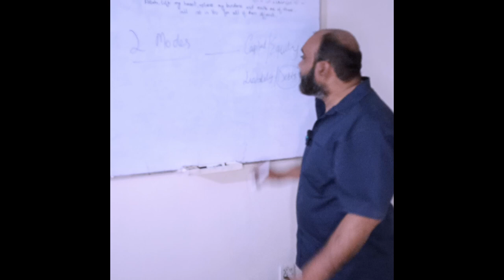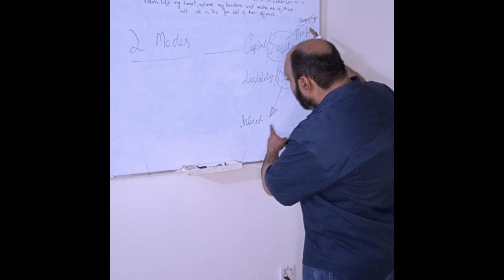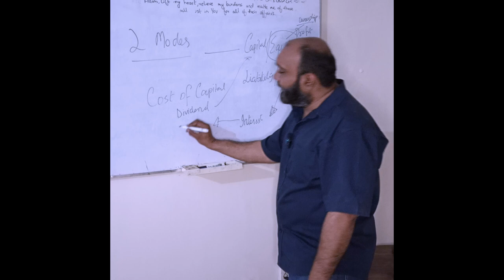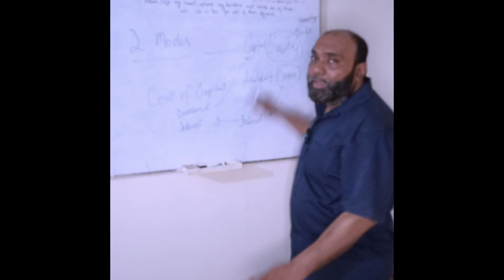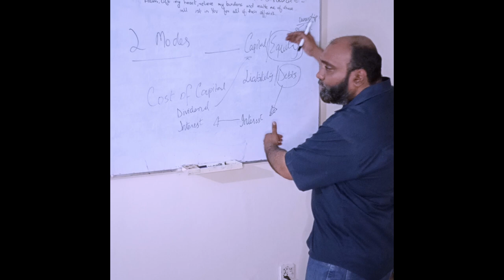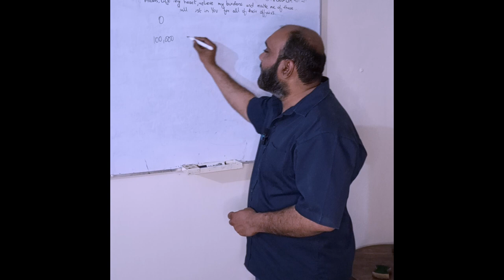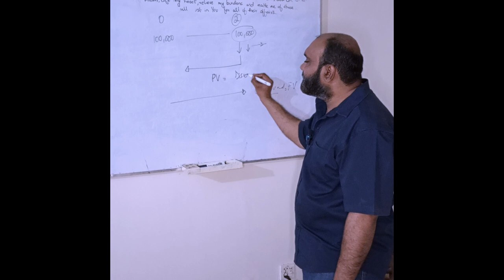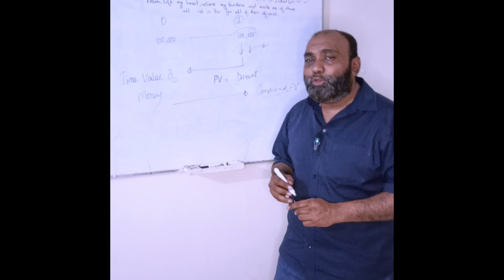Introduction to Finance By Sir Saad Bashir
Introduction to Finance, video lecture by Sir Saad Bashir. In this lecture, Sir Saad Bashir is focusing on the core concept of finance.